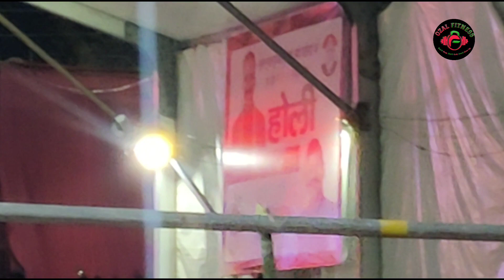Shivjot Live At Holi Mela Sujanpur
Ozal fitness
Shivjot
Punjab Kesari Himachal Pradesh
Hum Himachali Hai
Jassi jaswal vlogs

latest punjabi song
shivjot new song
nation festival holi mela sujanpur himachal
sujanpur holi mela
sujanpur holi mela 2023
Shivjot live in sujanpur
celebrities
late night show
Holi mela sujanpur
होली हिमाचल
shivjot live show
sujanpur ground
Live show sujanpur
Sujanpur Himachal Pradesh
himachal pradesh

I'm on Instagram as @ozal_fitness. Install the app to follow my photos and videos.

Happy holi to you all
stay blessed
stay safe
stay happy
stay healthy
stay fit